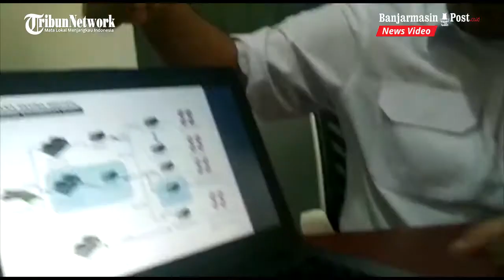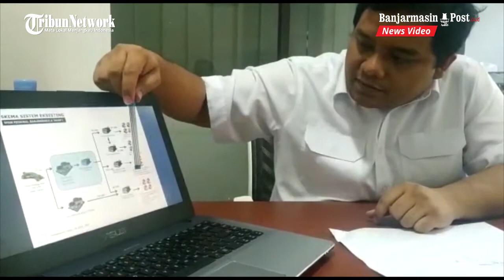Kapasitas Sistem Pengelolaan Air Minum (SPAM) Banjarbakula akan Ditingkatkan Dua Kali Lipat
BANJARMASINPOST.CO.ID, BANJARBARU - Saat ini kapasitas Sistem Pengelolaan Air Minum (SPAM) Regional Banjarbakula masih 250 liter perdetik. Ketersediaan ini masih minim dan terbatas sehingga diperlukan penambahan kapasitas.

Karena itu Kementerian PU merencanakan untuk meningkatkan kapasitas pengelolaan Air Minum untuk masyarakat di Banjarbakula tersebut menjadi 500 liter perdetik. Jika itu terealisasi maka 500 liter perdetik itu perhitungannya bisa memenuhi setara 4000 rumah.

Kepala Satuan Kerja Pelaksanaan Prasarana Permukiman Wilayah (BPPW) Kalimantan Selatan, Arkan Yamri, melalui PPK Pengembangan Air Minum, Anthony Magma, menjelaskan bahwa rencana pengingkatan kapasitas menjadi 500 liter perdetik untuk di SPAM Regional Banjarbakula akan dilaksankaan tahun 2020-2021. Dirancang lama pengerjaannya mencapai 15 bulan dengan pagu anggaran Rp 94 miliar.

"Proses saat ini masih proses lelang di balai jasa pelelangan di Banjarmasin. Kemungkinan minggu depan ini sudah bisa tandatangan kontrak jika tidak ada sanggahan," kata Anthony belum lama tadi.

Dijelaskan Anthony, yang bakal dikerjakan yakni membangun instalasi pengelolaannya 500 liter perdetik termasuk kelengkapannya.

"Di dalamnya ada sistem Supervisory Control And Data Acquisition (Scada) atau sistem kendali industri berbasis komputer yang dipakai untuk pengontrolan suatu proses. Juga ada elektroklorinasi dan sejenisnya," tabdasnya.

Untuk (Intake), sambungnya tetap menggunakan intake sambungan dari karangtintan Ruma Kanan ke IPA Pinus.

"Kalau intake masih tetap gunakan riam kanan dan itu masih pakai yang lama yang dibangun oleh Ditjen Sumberdaya Air (SDA) yang bisa mengalirkan 1500 liter perdetik. Jadi masih memadai dan tetap dipakai," kata dia.

Disebutkannya rencana lokasi instalasi pengelolaannya tidak jauh atau dekat dengan Instalasi Pengelolaan Air (IPA) Pinus di Banjarbaru.

"Nanti setelah selesai pengerjaan, sambungnya akan dilakukan pengujian atau ujicoba dan kemudian akan diserahterimakan astenya ke Pemprov Kalsel. Untuk operasionalnya nanti diserahkan ke UPT BPAM Banjarbakula," urai Anthony.

Masih dijelaskan Anthony, dirancang instalasi pengelolaan air baku ke air curah tersebut untuk mengatasi penyediaan air bersih ke beberapa pelayanan di Tanah laut di kawasan Tambang Ulang Batibati dan Kurau, di kawasan Banjarbaru yakan dimasukkan ke reservoir Muslimin (PDAM), dan reservoar pinus II PDAM untyk disebar ke pelanggan PDAM di seputar Banjarbaru.

"Kalau untuk skema saluran ke Banjarmasin untuk air curah masih belum. Kedepan mungkin akan ada. Untuk pengelolaan 500 liter per detik itu dirasionalisasi tercukupi hingga 2023 nanti," kata dia.

Adapun Kepala UPT Balai SPAM Banjarbakula, Nazarudin Al Khaidar, juga membenarkan bahwa akan ada peningkatan kapasitas.

"Tapi itu dari kementerian PUPR Pelaksanaan Prasarana Permukiman Wilayah (BPPW) Kalimantan Selatan. Kita berharap bisa terelalisasi sehingga semakin luas pelayanan yang bisa dijangkau," kata dia. (banjarmasinpost.co.id/ Nurcholis Huda).